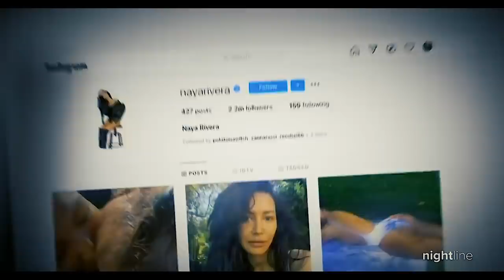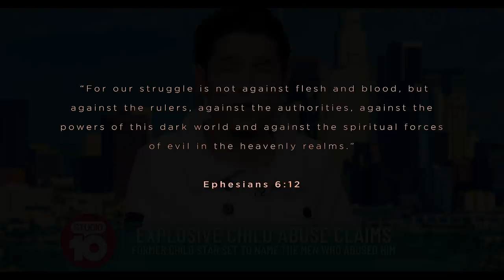The Entertainment Industry - EXPOSED! (2020)